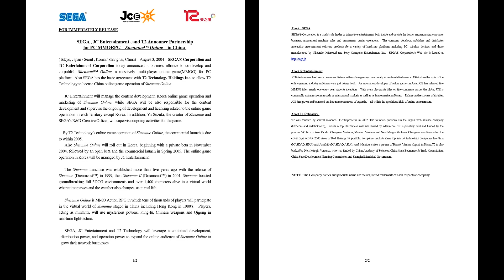Shenmue Online (2004) CANCELLED GAME PROJECT / iPlaySEGA